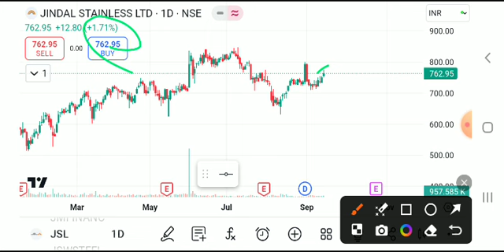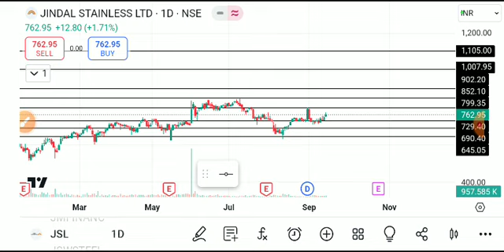Jindal stainless SHARE LATEST NEWS TODAY,JSL SHARE ANALYSIS,JSL SHARE TARGET,JSL SHARE NEWS TODAY,